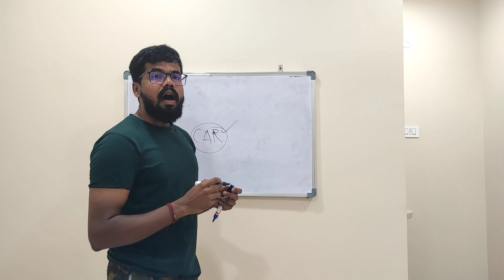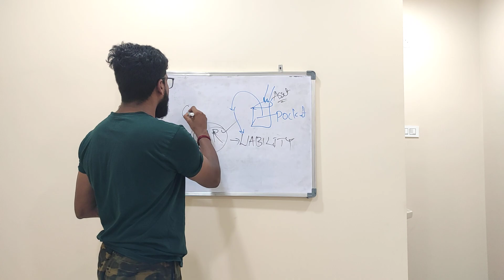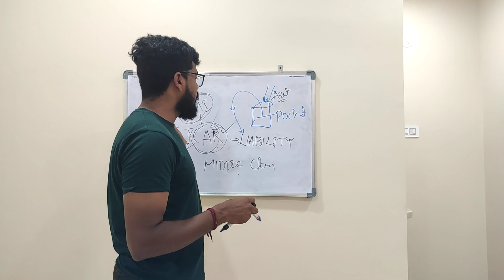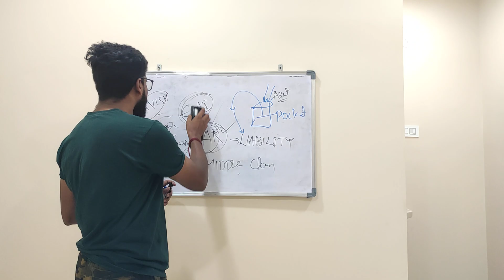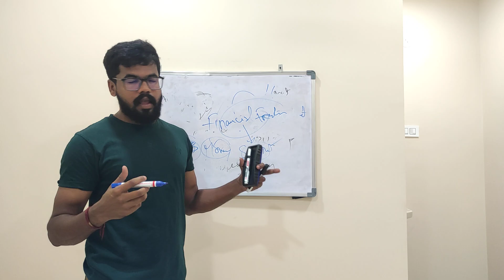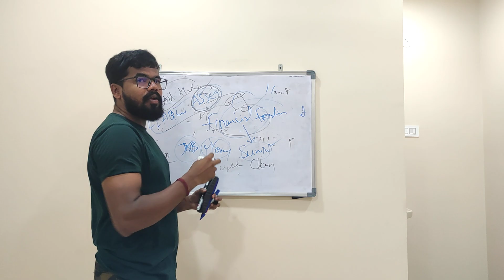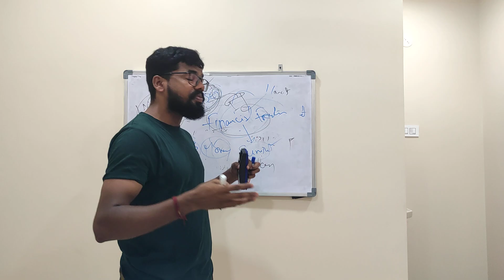Society is F**KING you | Making you POOR | Money Talk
Hi All,

Kindly go through this money talk and enjoy the financial wisdom.